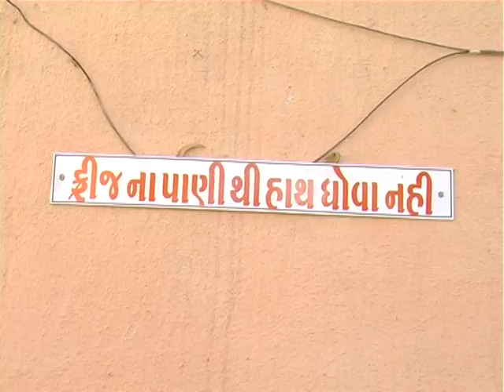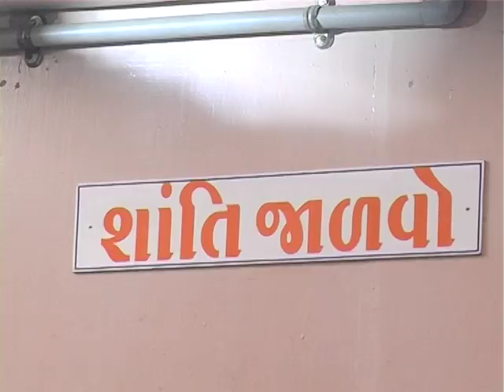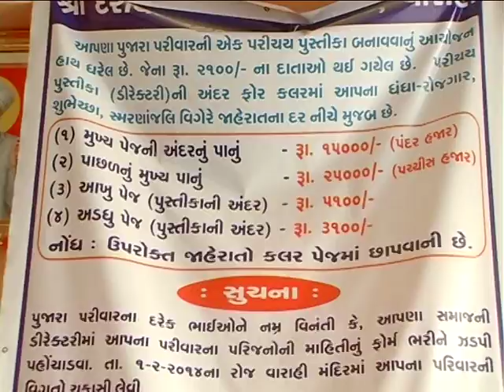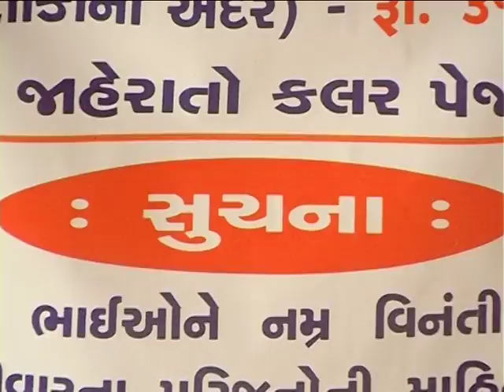jay jalaram associates gota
prakash pujara